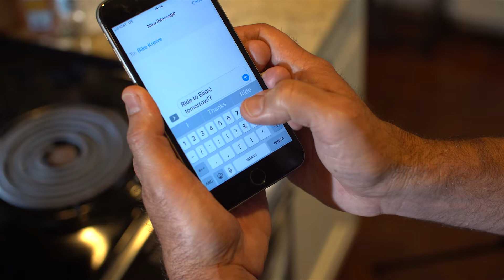Motorcycle Safety Video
Dress for the crash not for the ride. Don't take it from me, take it from her!